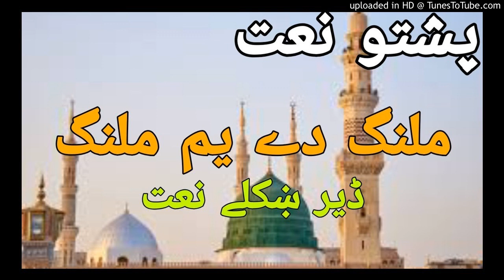pashto Naat | pashto new Naat | new Naat 2021 | pashto new Naat today 2021